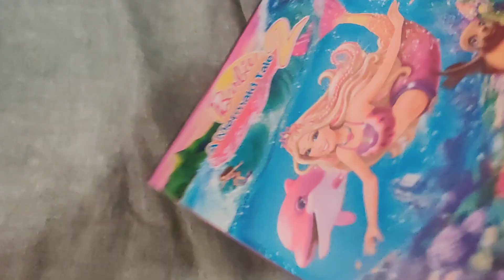Barbie - A Mermaid Tale 2 DVD Overview!